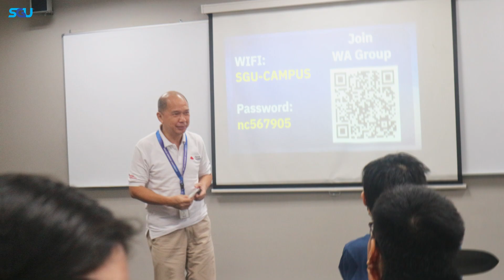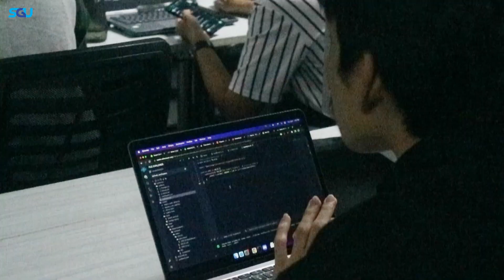Bootcamp IT StartUp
Students and several prospective students SGU's Information Technology Study Program Intake 2023/2024, recently held an IT Startup Bootcamp. Over the course of several weeks, the event transcended mere information dissemination; it was a dynamic gateway into the exhilarating realm of Information Technology startups.

This immersive bootcamp was not just a series of lectures and workshops; it was an experiential voyage, meticulously designed to immerse the participants in the multifaceted facets of IT startups.

Attendees had the privilege of delving into the enthralling domains of web3 and blockchain through an ingenious collaboration between SGU and AAG. The synergy between academia and industry pulsated through riveting seminars and hands-on activities, illuminating the transformative power of these emerging technologies.